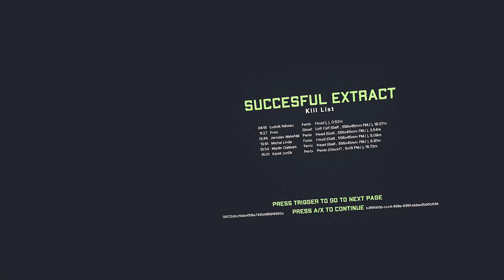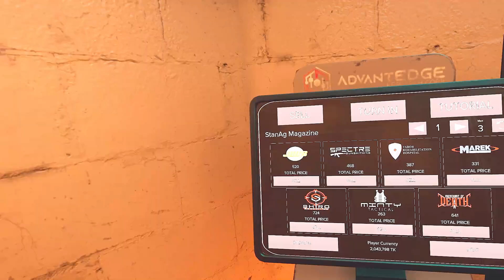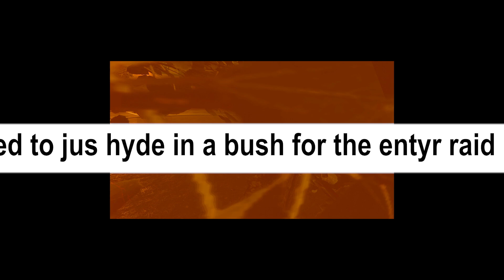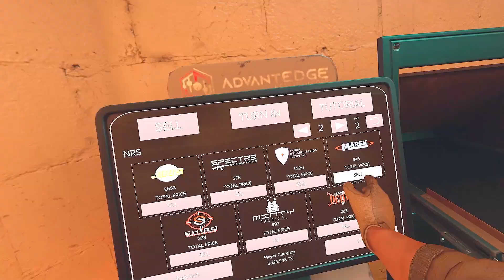How Much Can i Make On The New MAP Starting With NOTHING Ghosts Of Tabor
Join us on this exciting journey through the world of "Ghosts of Tabor VR." If you're a fan of VR gaming and love a good challenge, don't miss out!

MASSIVE NEW UPDATE for Ghosts of Tabor just dropped, bringing a night time island map that has been long awaited, as well as a COMPLETE weapon sound overhaul, a new kiosk, new armour, and a bunch more.